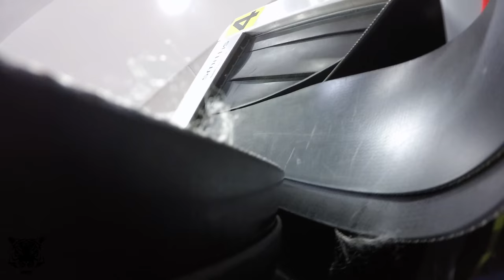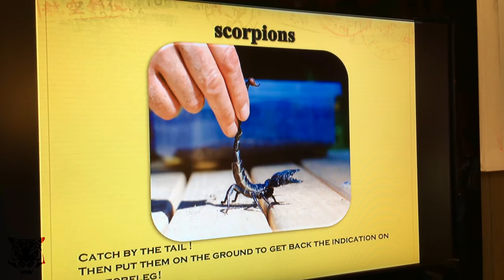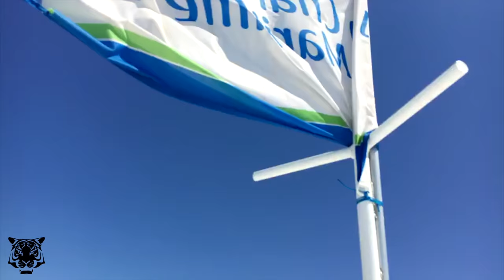Michal Kavalčík točí VLOG22 - PEVNOST BOYARD !!!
Lidičky na tohle místo NIKDY NEZAPOMENU!
Ta energie a lidi a zážitek na celý ŽIVOT :)

NÁŠ TEAM:
Roman ŠEBRLE
Zuzana HEJNOVÁ
Anička SLOVÁČKOVÁ
Lumír OLŠOVSKÝ
Michal KAVALČÍK

Mám pro vás nový vlog z FRANCIE :)
Bylo to FANTASTICKÉ přátelé.
Michal

a
iPhone 6s (4K/30)

Některé méně ostré záběry jsou uložená videa z LIVE vysílání na FB a instastories z INSTAGRAMU.